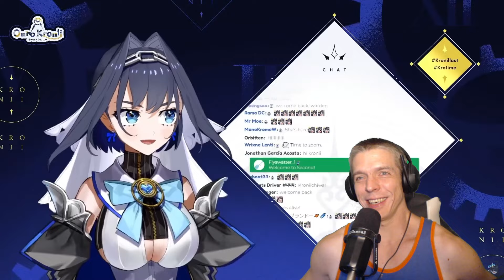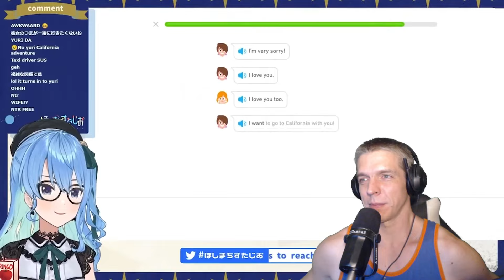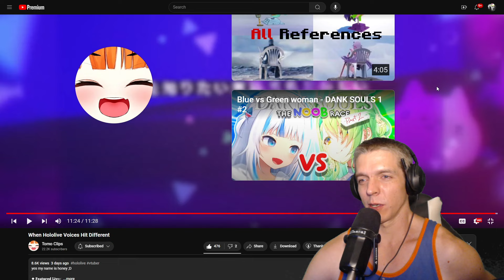When Hololive Voices Hit Different by Tomo Clips Reaction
Hey everybody.  We got some Hololive people saying Hololive type things.